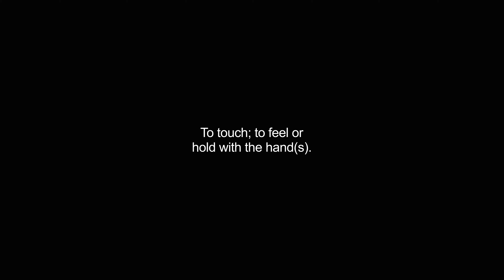handled video Dictionary meaning and pronunciation